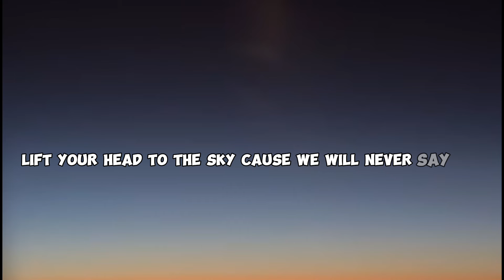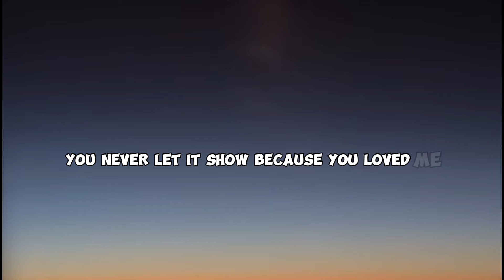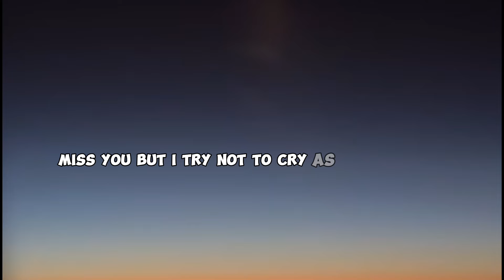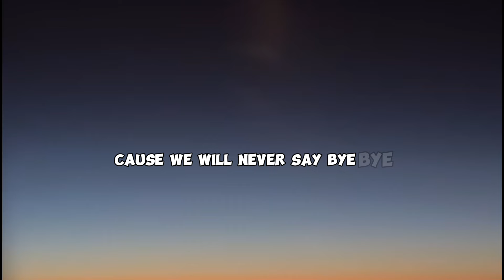Mariah Carey - BYE BYE lyrics video (Cover)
Lyrics
This is for my peoples who just lost somebody
Your best friend, your baby, your man or your lady
Put your hand way up high
We will never say bye (No, no, no)
Mama's, daddies, sisters, brothers, friends and cousins
This is for my peoples who lost their grandmothers
Lift your head to the sky, 'cause we will never say bye

As a child, there were them times
I didn't get it, but you kept me in line
I didn't know why you didn't show up sometimes
On Sunday mornings, and I missed you
But I'm glad we talked through
All them grown folk things separation brings
You never let me know it
You never let it show because you loved me, and obviously
There's so much more left to say
If you were with me today, face-to-face

I never knew I could hurt like this
And every day life rolls on
I wish I could talk to you for a while
Miss you, but I try not to cry
And it's true that you've reached a better place
Still, I'd give the world to see your face
And be right here next to you
But it's like you're gone too soon
Now the hardest thing to do is say bye bye

And you never got a chance to see how good I've done
And you never got to see me back at number one
I wish that you were here to celebrate together
I wish that we could spend the holidays together
I remember when you used to tuck me in at night
With the teddy bear you gave to me that I held so tight
I thought you were so strong, you'd make it through whatever
It's so hard to accept the fact you're gone forever

As time goes by (As time goes by)
Now the hardest thing to do is say bye bye (Oh)

Bye bye, bye bye, bye bye (The hardest thing to say, bye)
Bye bye, bye bye, bye bye (Bye)

Bye

Never knew I could hurt like this (I never knew it)
And every day life rolls on (Every day of life, I wish)
I wish I could talk to you for a while (I wish)
Miss you, but I try not to cry (I wish)
As time goes by (I'm wishin' as time goes by)
bye bye,mariah carey,bye bye lyrics,
bye bye mariah carey,
bye bye mariah carey lyrics,mariah carey bye bye,
And be right here next to you (And be right here next to you)

Lyrics video of BYE BYE  by Mariah Carey on Sometimes somewhere official channel